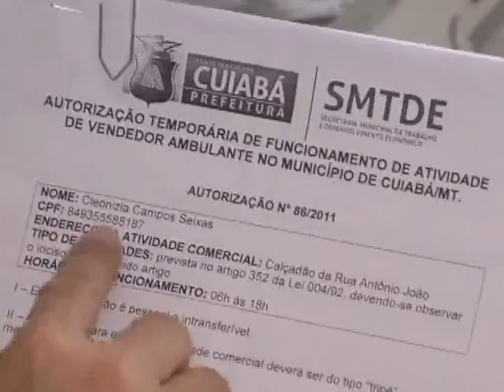Ambulantes retirados das ruas centrais serão encaminhados para galeria